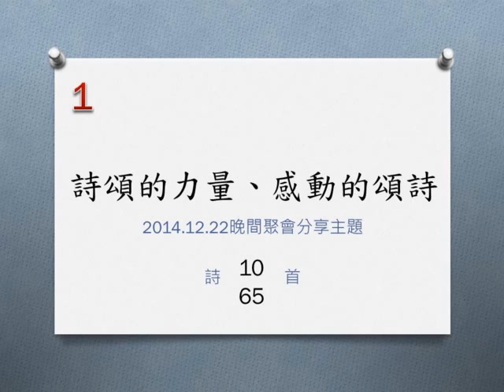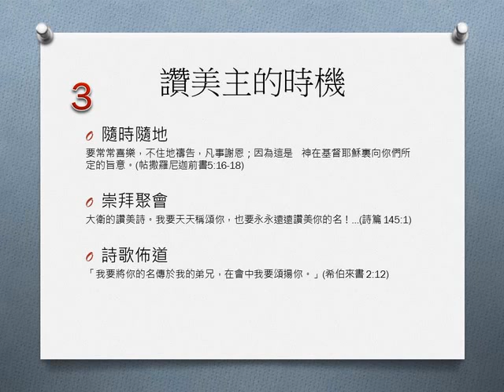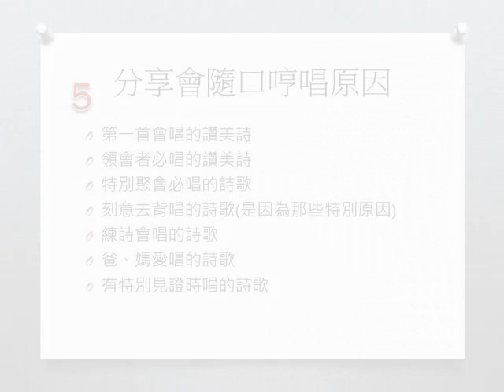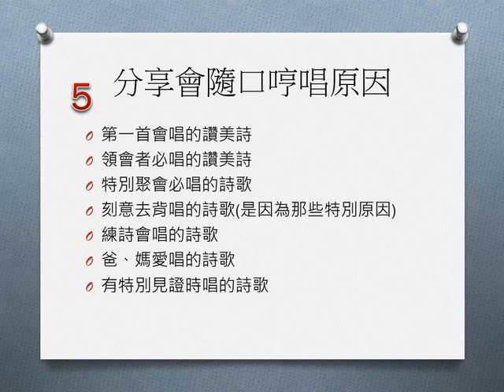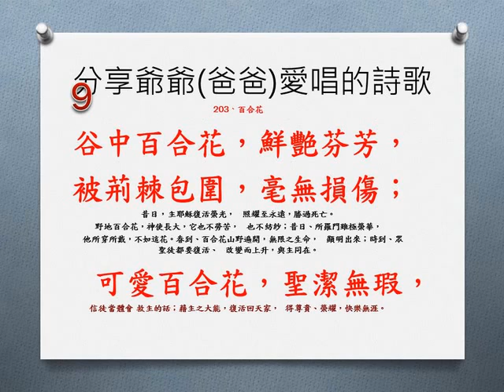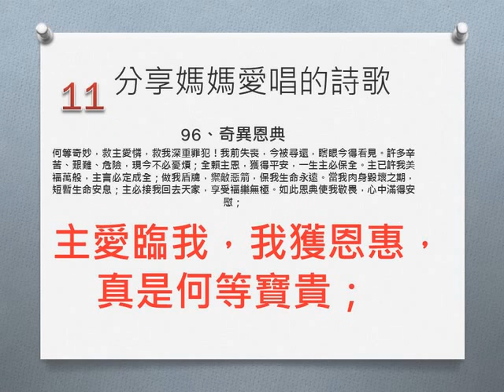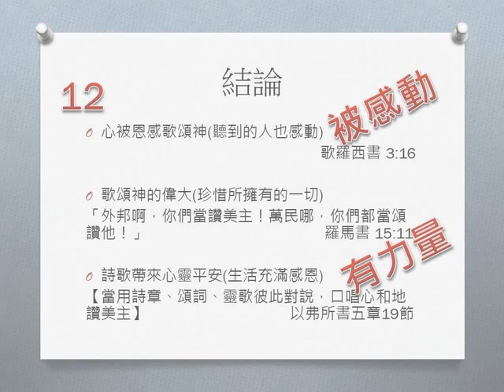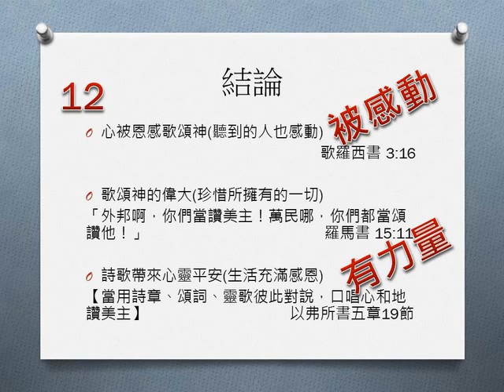詩頌的力量、感動的頌詩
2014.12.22晚間聚會分享主題錄音